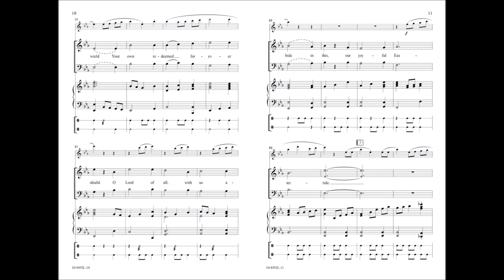A Gaelic Easter Celebration (2pt Mixed) - Patti Drennan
10/4492L -  This jubilant and dance-like arrangement from Patti Drennan is quick to prepare and fun to sing! Closing with a round of "Alleluias", this piece is the perfect touch to sing "our joyful Eastertide!"